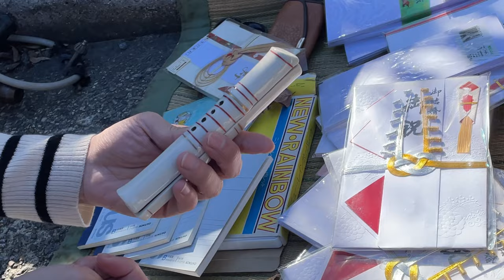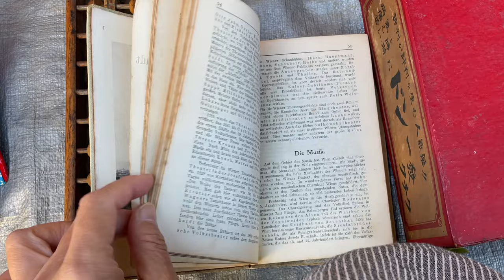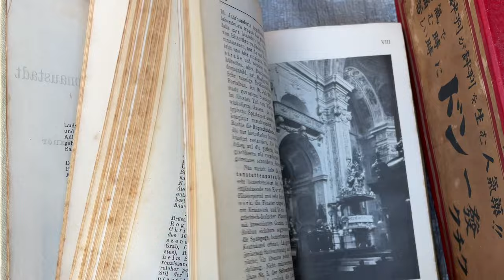日本京都古董集市，北野天满宫｜和服的真丝布料真便宜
0:00 購買茶道具
2:26 黃銅美國小刀
3:31純銀戒指
5:12聽朋友講和服布料
7:30放和室很適合的盒子